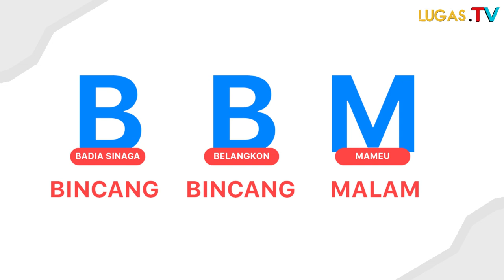Aneh!!! Sudah ada Foker.C ko muncul Paguyuban RT, RW se Cilegon?